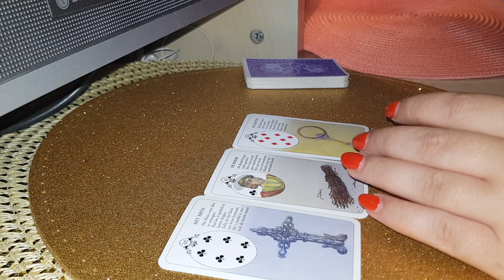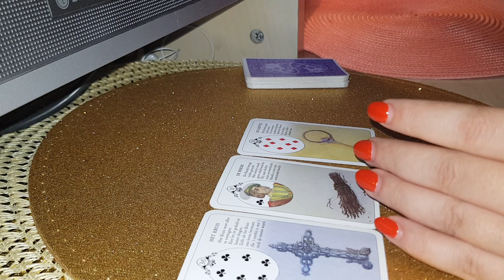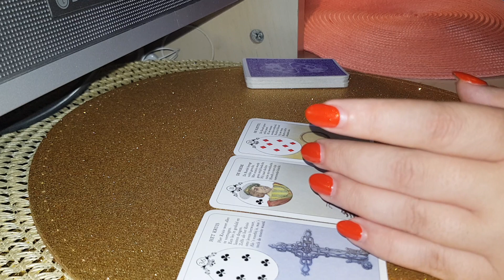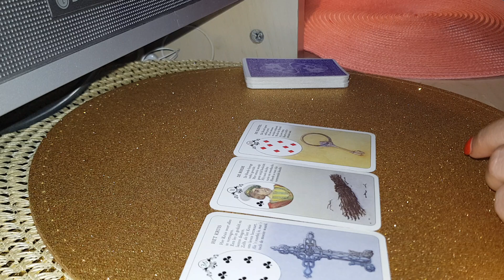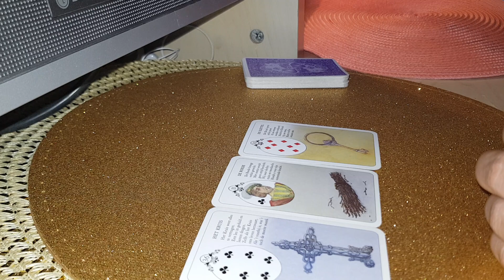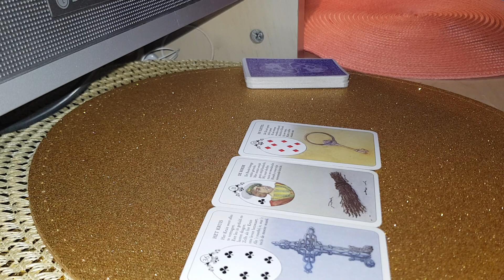GEMENI GENERAL OCTOMBRIE 2020 ÎNCERCĂRI, DRAGOSTEA VĂ BATE LA UȘĂ